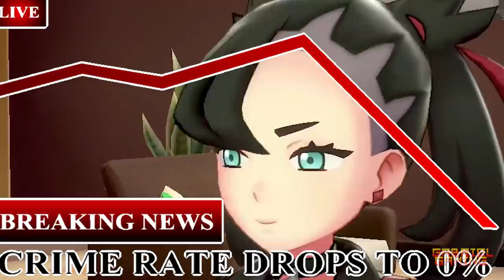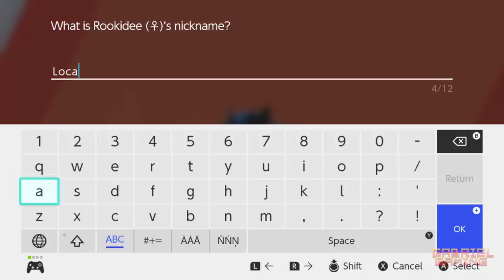Pokemon Salt - Pokemon Shield Nuzlocke Episode 2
All these flavors, and you chose pokemon shield

RULES OF THE NUZLOCKE:

RULE 1: When a Pokemon faints, they are considered dead and must be released.

RULE 2: I can only catch the first Pokemon I find per route, if the Pokemon is too high level to capture, I can try again with no penalty. Additionally this Pokemon must be found using tall grass*

Other important rules:

Rule 3: The No-Dupes clause: You cannot capture a Pokemon who you've already captured before (Or specifically, you cannot capture Pokemon who have a Pokeball next to their name). If the first Pokemon you encounter in a route has this Pokeball, you may attempt to capture another Pokemon.

Rule 4: I am allowed 1 item per battle.

Rule 5: Shiny Pokemon can be captured no matter what.

Rule 6: I must roll a dice if I'm making a decision between multiple Pokemon

Rule 7: A "Game Over" will occur once ALL Pokemon cannot be used, meaning if I still have Pokemon in the box, I'm still in it.

Join the GG discord!